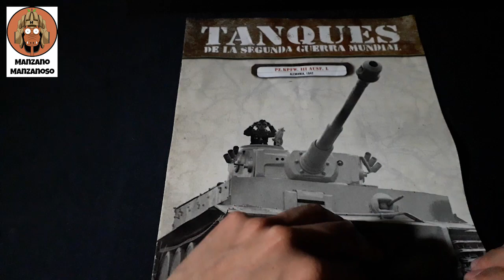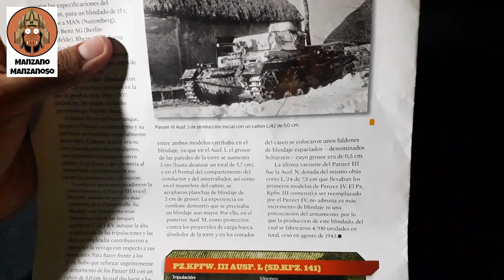Panzer: 1/72 Planeta DeAgostini - (Fascículo 19) Unboxing